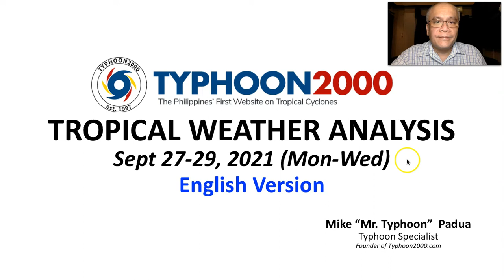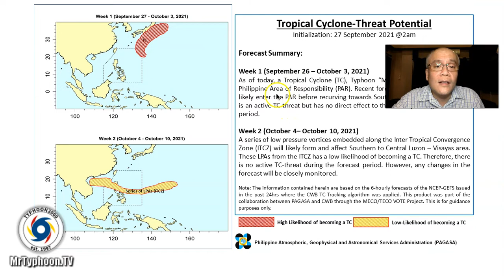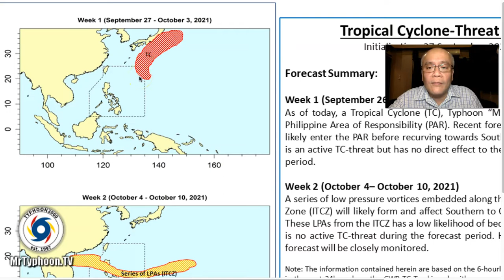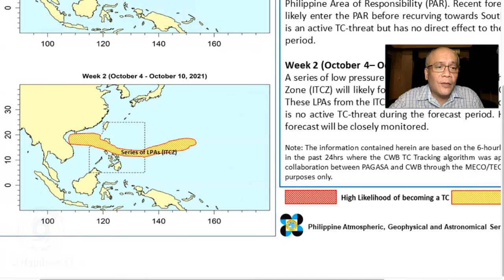T2K Tropical Weather Analysis for Sept 27-29, 2021 (Mon-Wed) [English Ver]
The Philippines is safe from Typhoon Mindulle as it heads slowly towards the Sea south of Japan. Meanwhile, a Monsoon Trough will bring isolated rain showers and thunderstorms across Central Luzon, MiMaRoPa, NCR, Bicol Region, Visayas, and Northern Sulu. To find out more, check out our T2K Tropical Weather Analysis recorded at 11:30 PM Manila Time (15:30 GMT) by Mike “Mr. Typhoon” Padua, Typhoon Specialist of Typhoon2000.com.